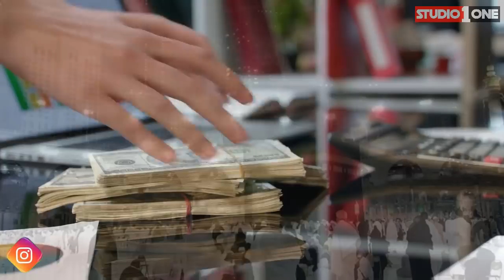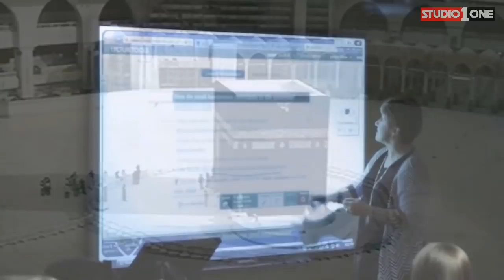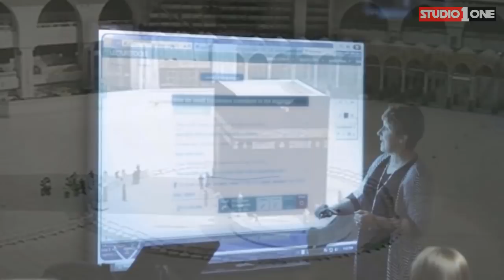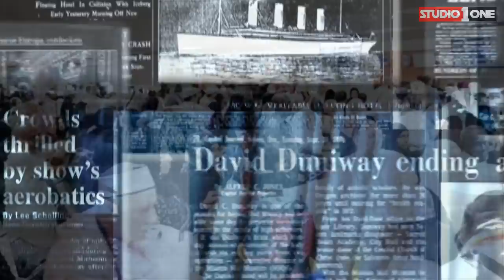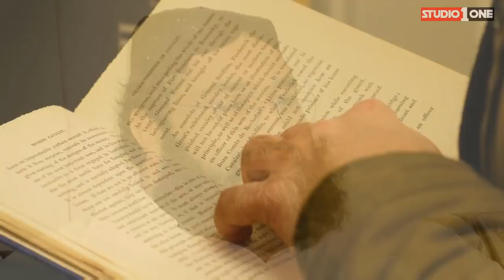Khaana Kaaba Kay Gird Dewaar Bnwa Di Gai ? | Studio One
Hajj kerna Her musalman ka khwab hota hay. Magar mojoda halaat main humain Hajj aur Umrah ki pabandi ka samna kerna per skta hay.